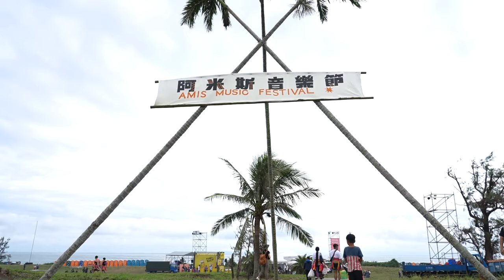Amis Music Festival in Taitung Celebrates Taiwan's Indigenous Cultures | TaiwanPlus News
Taiwan's Indigenous Amis 'Etolan group has held a music festival ahead of National Day. The Amis Music Festival celebrates Indigenous music, culture and solidarity.

📹 Reporter(s): Kama Hsu/Simonetta Ho/Yujing Huang